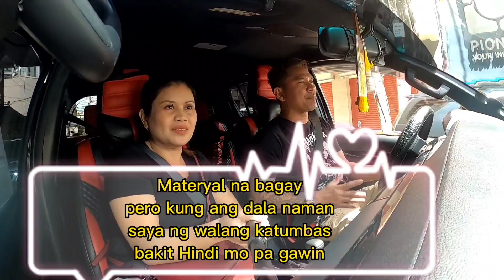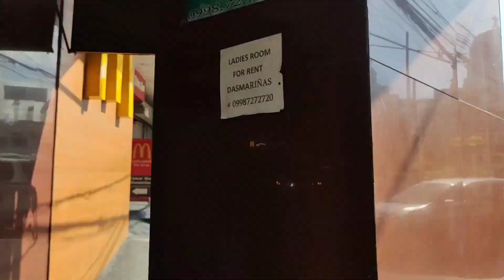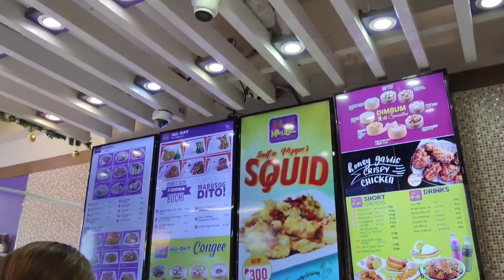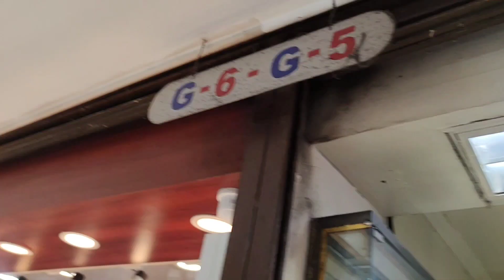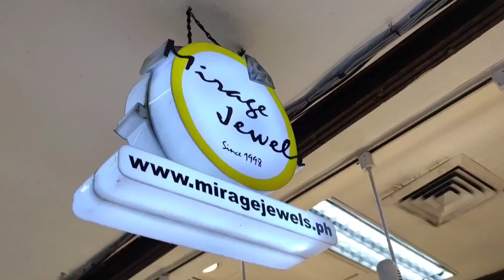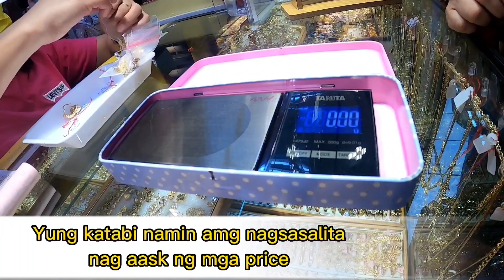ONGPIN, CHINA TOWN GOLD CENTER / Presyuhan ng ginto ngayon at ano mga dapat gawin muna bago bumili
BAKIT DINADAYO ANG GINTO SA ONGPIN CHINA TOWN GOLD CENTER?